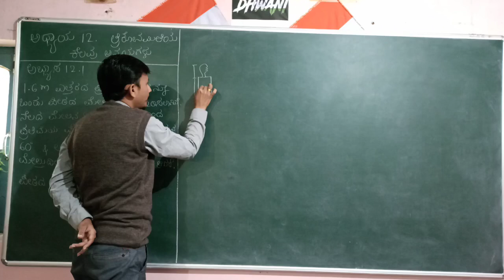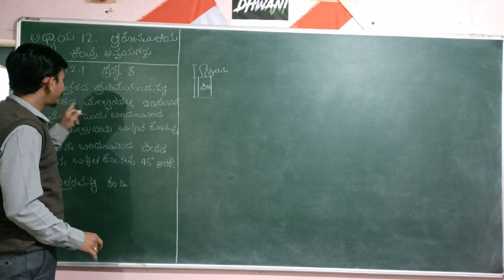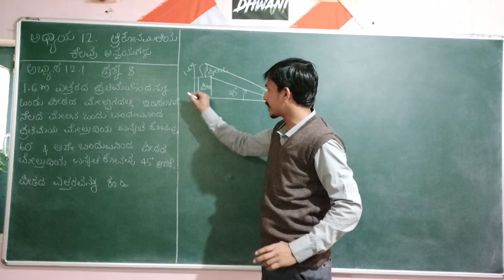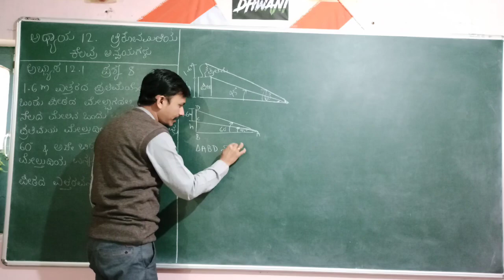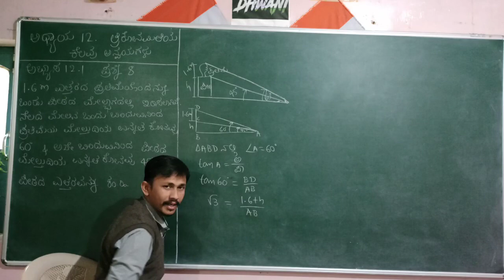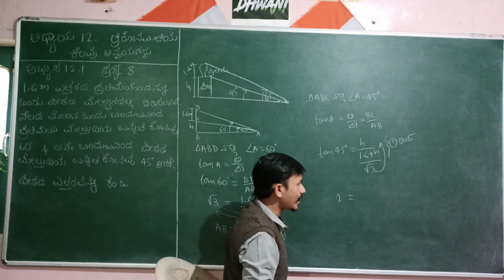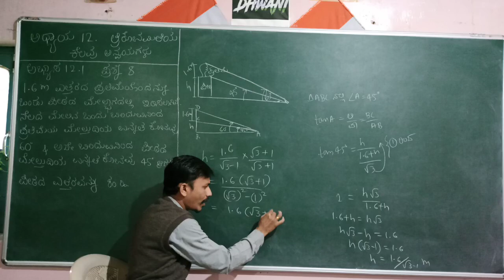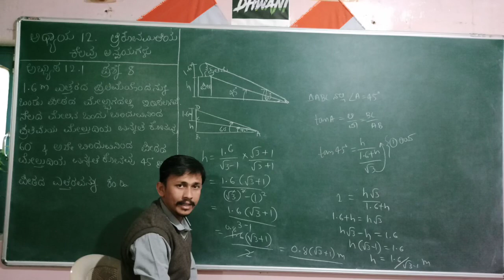SSLC MATHS IN KANNADA ತ್ರಿಕೋನಮಿತಿಯ ಕೆಲವು ಅನ್ವಯಗಳು ಅಭ್ಯಾಸ 12.1ಪ್ರಶ್ನೆ 8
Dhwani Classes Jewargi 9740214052